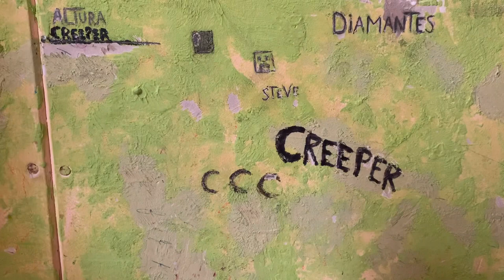Mi amigo creeper 74 | ESPECIAL 400 SUSCRIPTORES